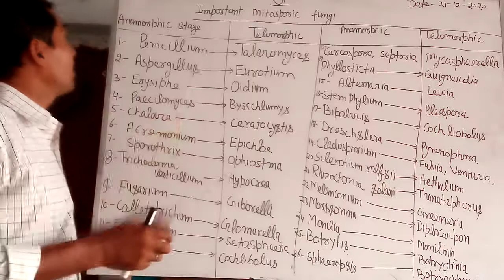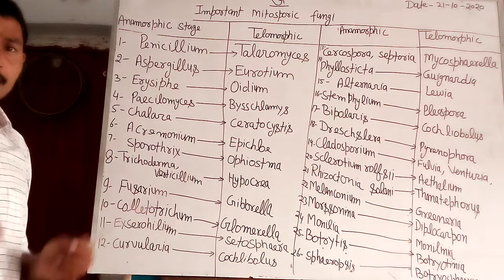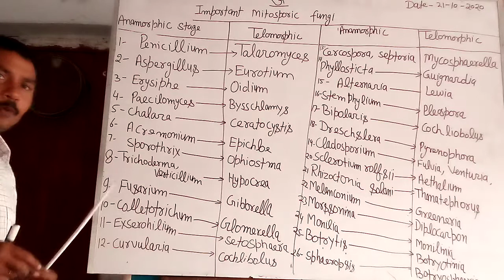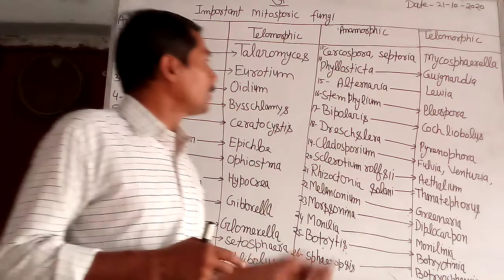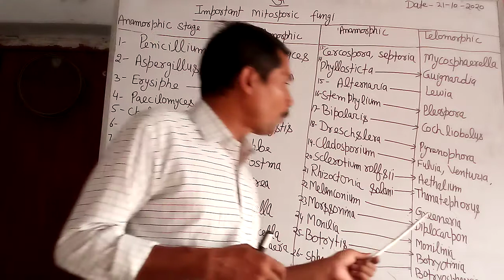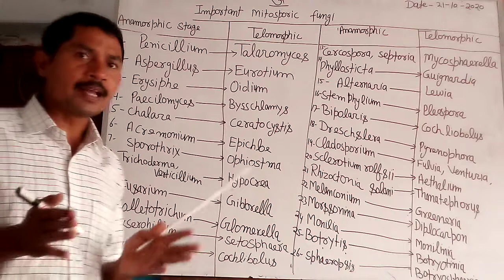Important Mitosporic fungi